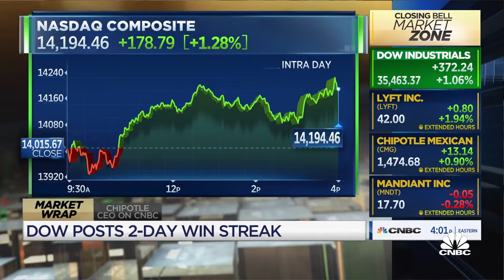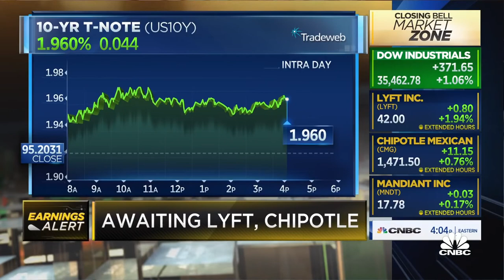Market Opportunities as Interest Rates Rise: Courtney Garcia on CNBC